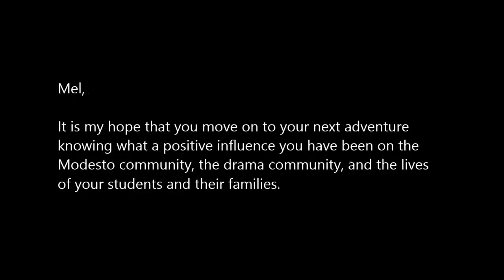Alumni Tribute to Melanie Hildebrandt: Beyer High School Patty Awards 2013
To our teacher, our mentor,and our friend.